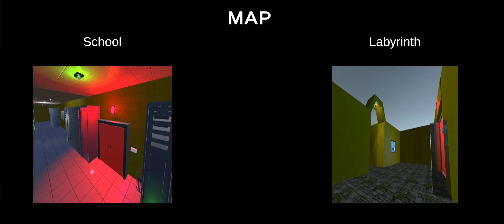Game Melarikan Diri